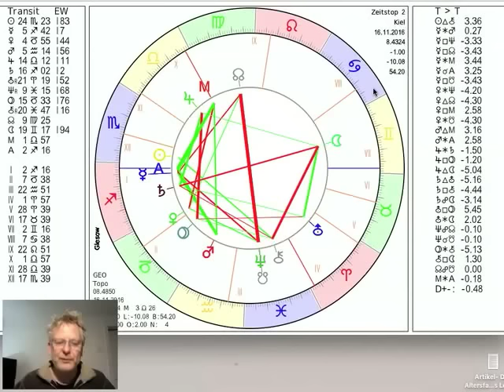Tageshoroskop Mittwoch 16. November 2016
und präsentieren das Tageshoroskop vom 16. Der Mond bewegt sich heute durch den Zwilling und wechselt in der Nacht zum Donnerstag in den Krebs, mehr dazu im Video...